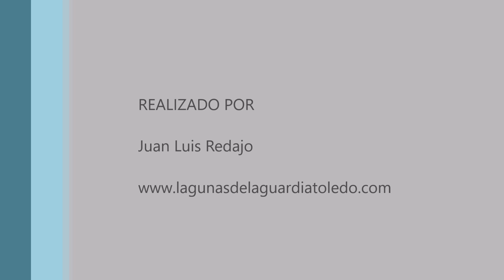Escribanos palustres. Lagunas de La Guardia (Toledo) 24-3-2019